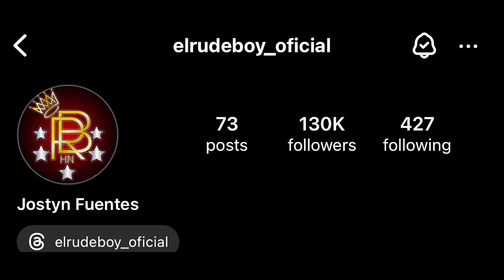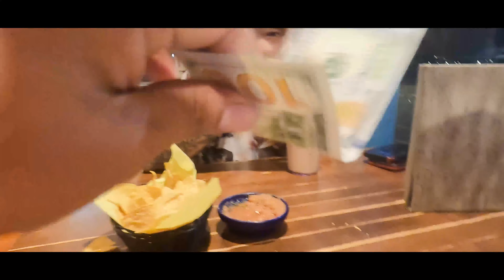Conociendo a Rude Boy en California, me invito a ser parte de su proyecto ft PepeLatino.